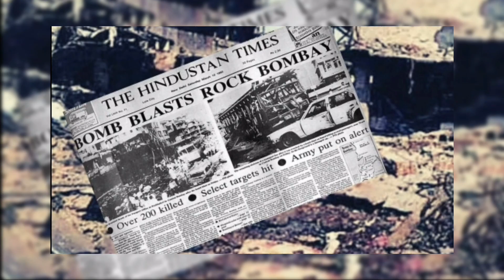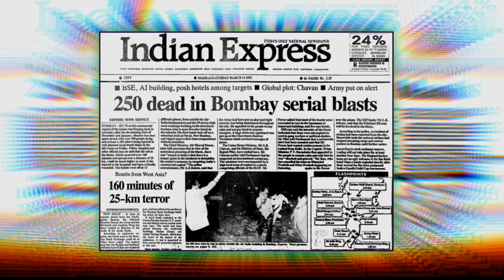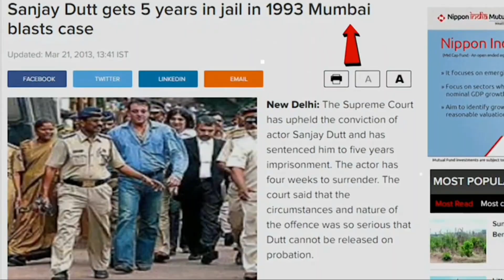क्या संजय दत्त और दाऊद के बीच दोस्ती थी | Amazing Fact | Random Fact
Topic Cover-
(1)kya sanjay datt or dawood ke beech dosti thi
(2)kya sanjay datt or daud dost the
(3)kya sanjay datt or daud ke beech sambandh the
(4)sanjay datt
(5)dawood ibrahim
(6)sanjay datt or dawood ibrahim
(7)india ka most wanted terrist
(8)intresting fact
(9)new fact video
(10)knowledge fact in hindi
(11)fact vidoe
(12)random fact
(13)amazing fact
(14)rochak tathy
(15)fact